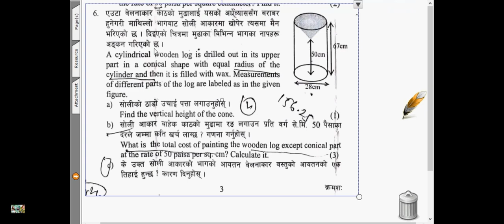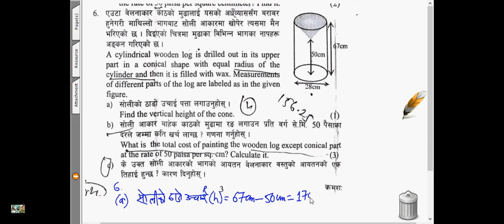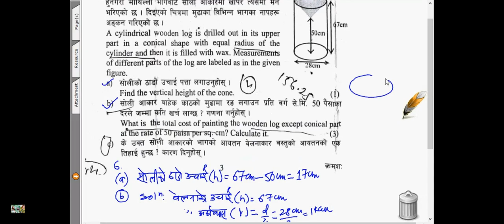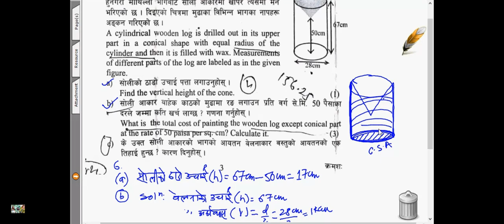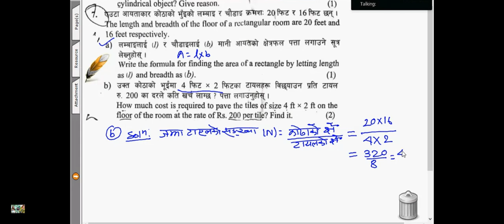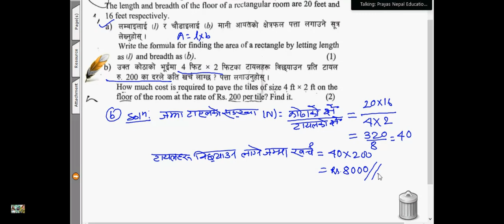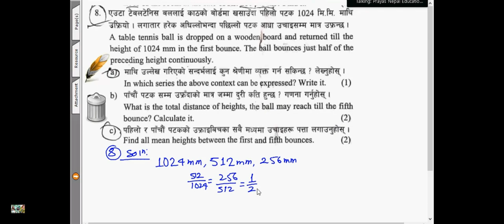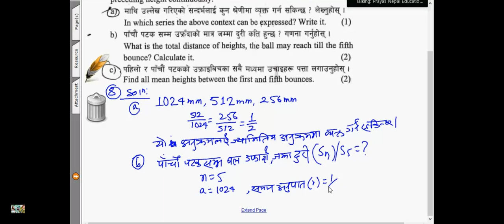SEE Solution 2080 Bagmati ll Grade 10 Maths || Mensuration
see@tutordinesh2047
algebra@tutordinesh2047